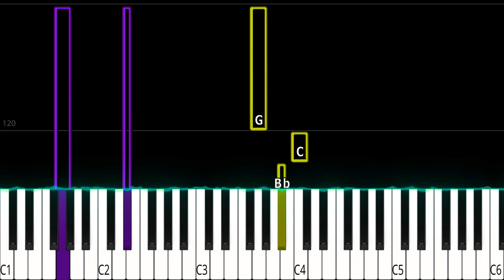Alec Benjamin - Water Fountain | EASY Piano Tutorial